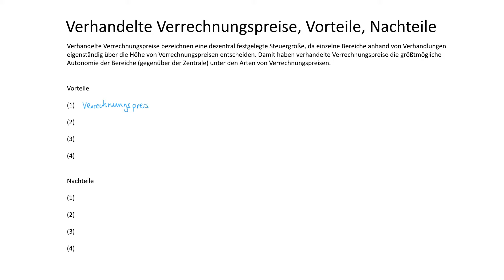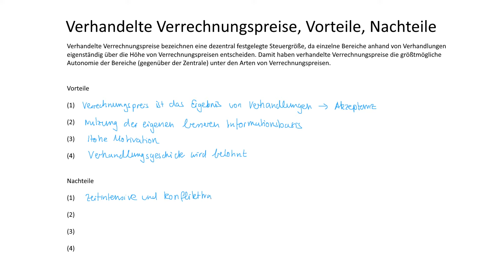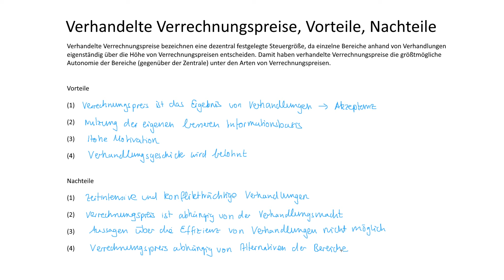Verhandelte Verrechnungspreise, Vorteile, Nachteile | Immobilienmanagement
► VERRECHNUNGSPREISE

Verrechnungspreise beschreiben einen Wertansatz für innerbetrieblich erstellte Leistungen wie etwa Produkte und Dienstleistungen, die von anderen, rechnerisch abgegrenzten Unternehmensbereichen bezogen werden.

► VERHANDELTE VERRECHNUNGSPREISE

Verhandelte Verrechnungspreise bezeichnen eine dezentral festgelegte Steuergröße, da einzelne Bereiche anhand von Verhandlungen eigenständig über die Höhe von Verrechnungspreisen entscheiden. Damit haben verhandelte Verrechnungspreise die größtmögliche Autonomie der Bereiche (gegenüber der Zentrale) unter den Arten von Verrechnungspreisen.

► LERNDOKUMENTE

► LITERATUR